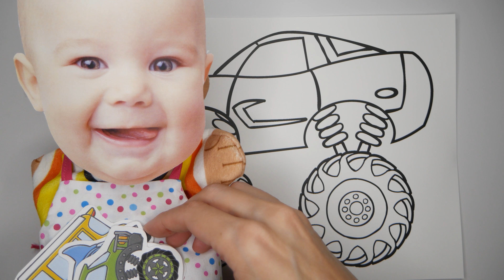Kids Art - Coloring Race Car Monster Truck